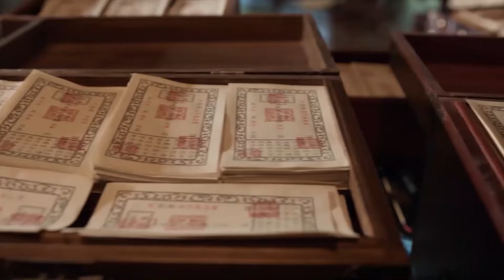范闲深夜外出，竟是为了寻找可以伤害大宗师的秘密武器！|【慶餘年2】